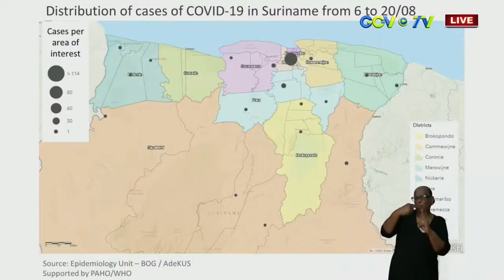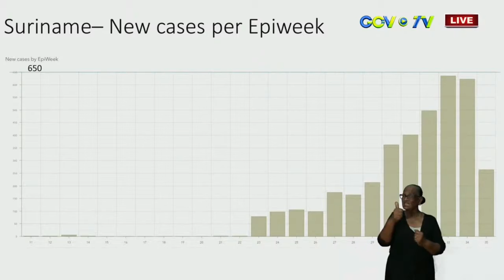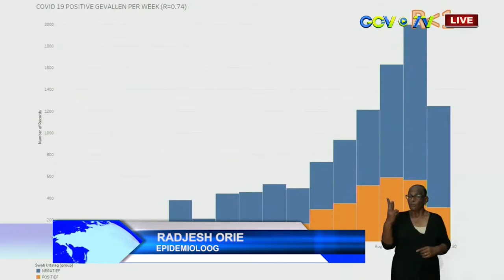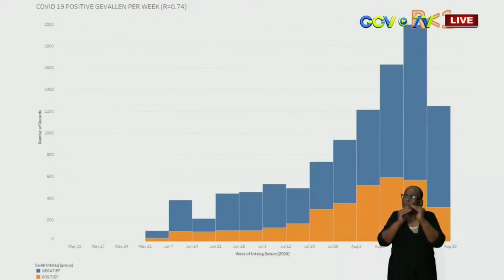03 09 2020 Coronabesmettingen is aan het afnemen